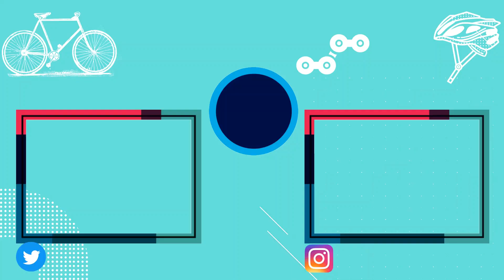出会いもあれば別れもあるさ...[ロードバイクFACTOR O2]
・FACTOR O2日本サイト

・サポート店
[Le vélo APEX]

このチャンネルでは主にロードバイクで

・楽しいサイクリング動画
・練習でヒイヒイ言ってる動画
・紹介動画
・マウンテンバイク動画
・たまにレース動画

[よっしーの欲しいものリスト]
プレゼントしてくれたら動画で紹介します(^ー^)

[よっしーが使用してる&オススメする自転車アイテム]

[カメラ]
・Gopro7
[ライト]
・OLIGHT BFL 1800
[サイコン]
・Bryton rider 750
[撮影機材]
・ULANZI 磁気マグネットマウント
※上表記商品URLリンクはAmazonアソシエイトのリンクを使用しています。

編集アプリ
・IN SHOT